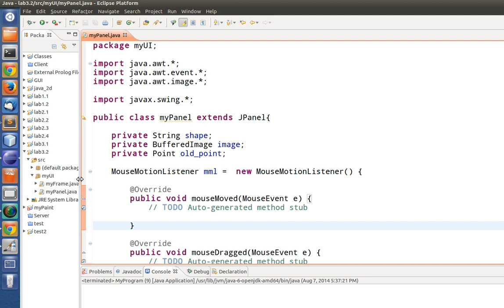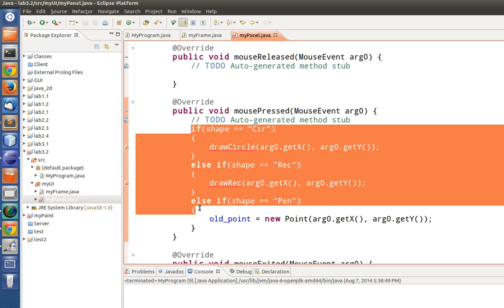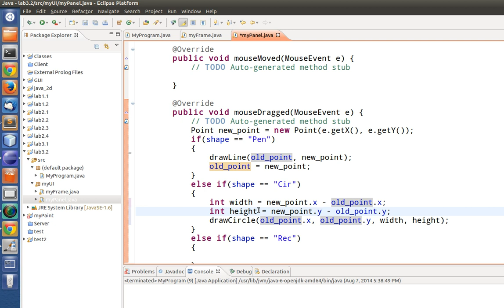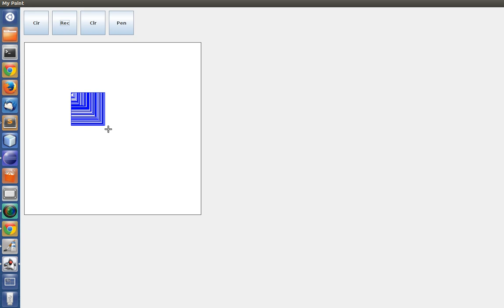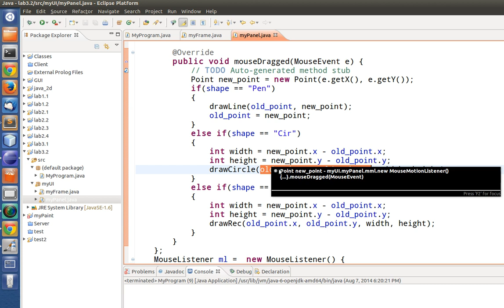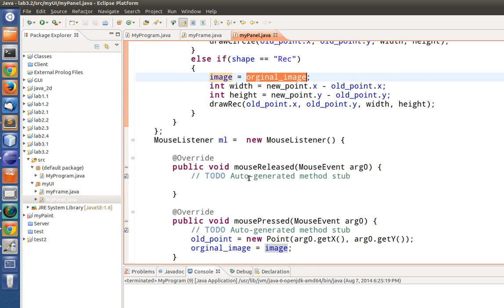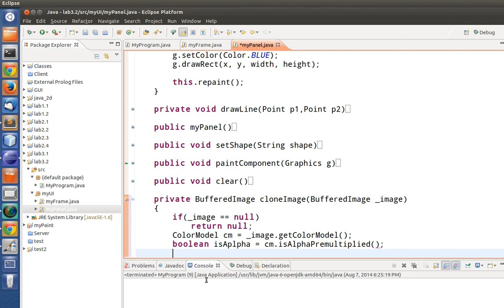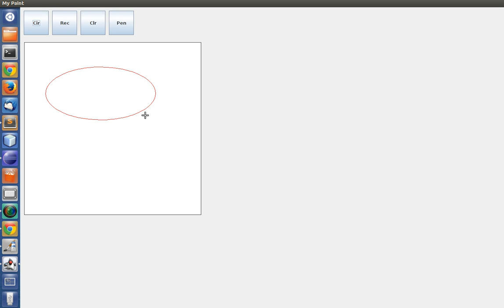19. Intro to Java (Java2D - draw expandable circle) مقدمة لجافا